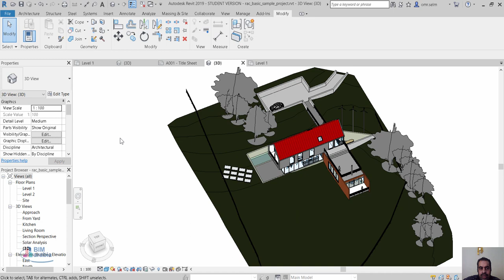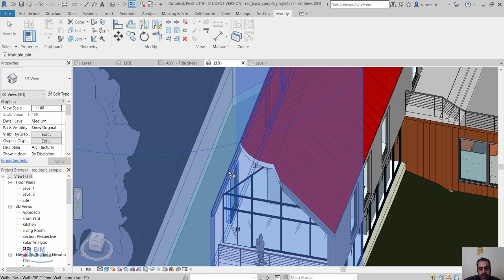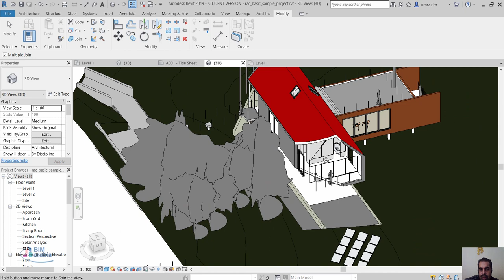Curve 3D Sectio in Revit